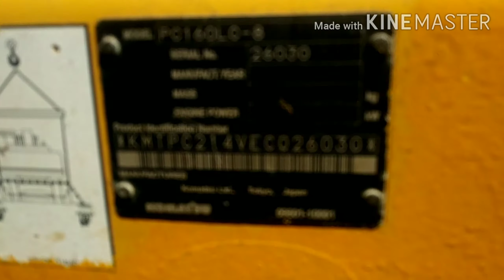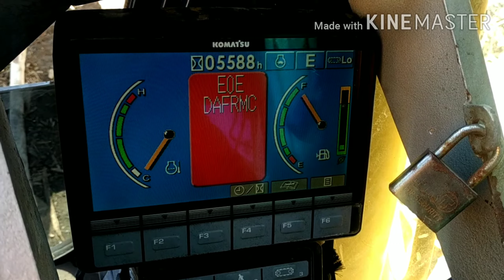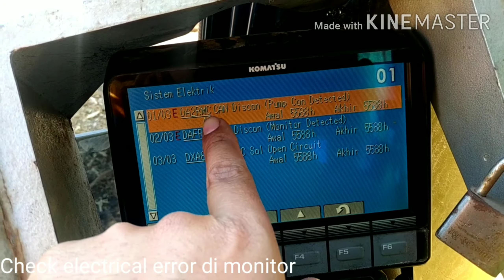ERROR EOE DAFRMC dan DA2RMC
Unit : Excavator Komatsu PC160LC-8
Problem : Error' DAFRMC dan DA2RMC
                  Engine can't running
Action : Repair fuse box F20